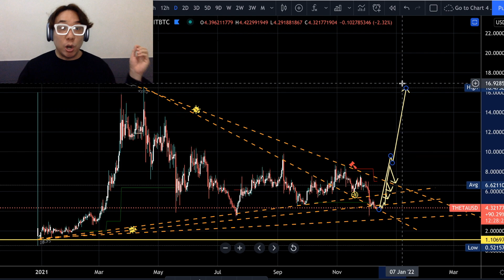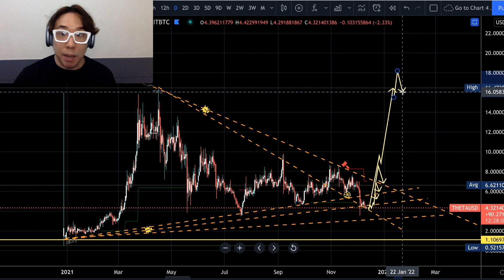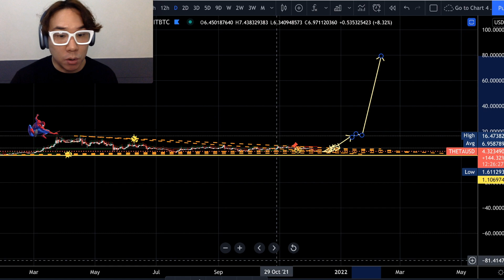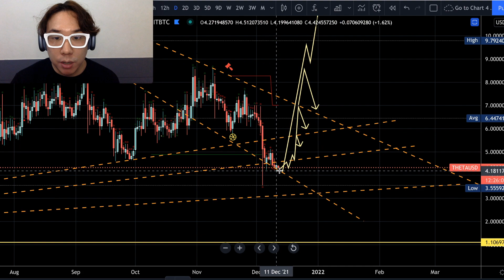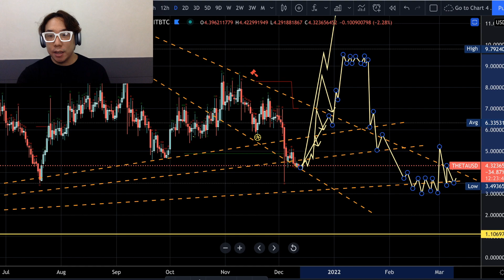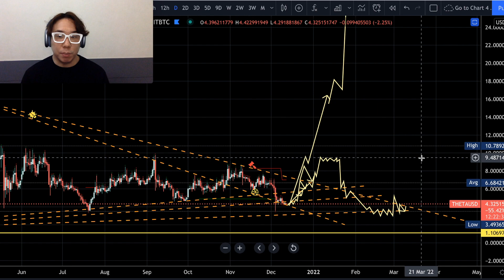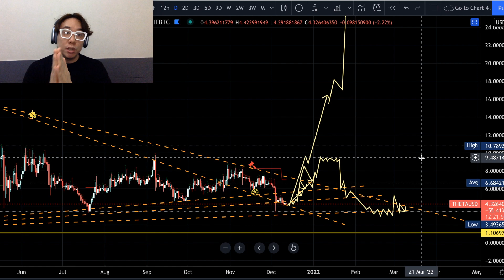A NEW RISE⁉️ Theta Token Price Analysis | Theta Price Prediction & Forecast Update📊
Theta knights and crypto people here is my latest Theta Token forecast with price prediction update of the voyage it’s on and the possible rollercoaster ride it will take us on. Let’s forecast where the direction and momentum is going for Theta. I will be documenting my journey of technical analysis and price analysis of Theta, other cryptos and tokens. Maybe some other assets in the long future 🚀📈  Keep stopping by for new content.

📈Please also watch and listen to this short video I made to help attract more success, wealth, and abundance with crypto.

📷Equipment I use for charts/graphs and recording content💻

📝Exclusive Joehly Programs📊 (Coming Soon)

⌛Time Dimensions⌛
0:00 Special intro for Theta from Seoul
0:25 Present Price Analysis + Last video forecast coming true
0:59 Good sign + when this should happen
2:38 Other signs to look at + Why to not give up
4:52 1st Theta Token forecast scenario with price prediction
5:15 Tradeable idea for Theta
7:03 If this happens, what a holiday surprise treat for us
11:13 We need to stay sharp and ready
11:30 2nd Theta Token forecast scenario with price prediction
15:08 My honest thoughts
15:43 Hang in the there. Like and subscribe. Support a small channel

🙏About Me:
After numerous life tribulations, failures, financial hardships, toxic relationships, heart breaks, bad decision making, and everything in between, I had an epiphany and a new found vision to put these experiences together to share with everyone in my content.
I want to share certain aspects of life and experience in a unique angle and twist that will make people not only enjoy watching my content but making a positive impact💯 Let’s see how much we can grow this channel.

I’ve been in the crypto space since 2017 and had my first taste of successful gains which is one aspect of my long voyage of becoming a financially free digital entrepreneur/investor/teacher/creator living on my terms. I want to share what I’ve learned, while moving forward along into the future seeing how the market/industry/trends changes and evolves.

I love reading charts/graphs, learning about new crypto projects and the problems they solve so I’ll be documenting the growth of my technical analysis and market knowledge of the crypto space. I believe this area is super fascinating and is really part of the future of our world.
I hope to help others to better understand the crypto space and also to become a better trader/investor while I grow and hone my skills at the same time.This will be an on-going journey.